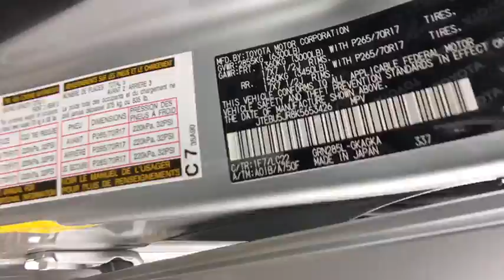2019 Toyota 4Runner Carson City, Reno, Northern Nevada, Dayton, Lake Tahoe, NV 61758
Classic Silver Metallic New 2019 Toyota 4Runner available in Carson City, Nevada at Carson City Toyota. Servicing the Reno, Northern Nevada,  Dayton, Lake Tahoe, NV area.

The 2019 Toyota 4Runner is for when your adventures require more. Apart from a unique front-end design, the 4Runner comes with refined accents like chrome door handles and a chrome-accented front grille. Function and style come together in the 4Runners projector-beam headlights, which provide a stronger and higher-focused beam than conventional headlights. Inside, the instrument panel shape is tailored to accommodate high-end technology, such as the 6.1-in. high-res touchscreen display. The seating is firm and supportive, instruments are simple to read, and controls are easy to operate. And under the hood, youll find the standard 4.0-liter V6 engine, which pumps out 270hp and 278 lb.-ft. of torque or opt for the . The 4Runner also has the ability to tow up to 5,000 lbs. With the 4Runners 40/20/40 fold-flat second-row seats, you can make room for everything you need by folding one or both seats down to accommodate up to 88.8 cubic ft. of cargo space. If youre all about transporting your squad, youll be able to easily seat up to seven passengers with available third-row, plus these seats have a 50/50 split for extra cargo room. Speaking of cargo, get quick access with the available sliding rear cargo deck, which can support up to 440 lbs. The 4Runner connects you to more than just the road, with technology features including smart key system with push-button start, a p12-V AC power outlet, integrated navigation, Bluetooth capabilities and a 15-speaker audio system. Youll also find a comprehensive suite of safety features such as a standard integrated backup camera.POWER TILT/SLIDE MOONROOF W/SUNSHADE -inc: Moonroof w/Tilt Up & Slide, OFF ROAD PACKAGE, KINETIC DYNAMIC SUSPENSION SYSTEM (KDSS), ALL-WEATHER FLOOR LINERS/CARGO TRAY PACKAGE, OFF ROAD PREMIUM PACKAGE W/SOFTEX -inc: Off Road Premium Package, KEEP IT WILD SAVINGS, ROOF RACK CROSS BARS, Four Wheel Drive, Locking/Limited Slip Differential, Tow Hitch, Power Steering, ABS, 4-Wheel Disc Brakes, Brake Assist, Aluminum Wheels, Tires - Front On/Off Road, Tires - Rear On/Off Road, Conventional Spare Tire, Tow Hooks, Power Mirror(s), Integrated Turn Signal Mirrors, Heated Mirrors, Rear Defrost, Privacy Glass, Intermittent Wipers, Variable Speed Intermittent Wipers, Rear Spoiler, Power Door Locks, Daytime Running Lights, Automatic Headlights, Fog Lamps, AM/FM Stereo, CD Player, Navigation System, Satellite Radio, MP3 Player, Bluetooth Connection, Back-Up Camera, Auxiliary Audio Input, HD Radio, Smart Device Integration, Steering Wheel Audio Controls, Power Driver Seat, Power Passenger Seat, Bucket Seats, Heated Front Seat(s), Driver Adjustable Lumbar, Pass-Through Rear Seat, Rear Bench Seat, Adjustable Steering Wheel, Trip Computer, Power Windows, Telematics, Leather Steering Wheel, Keyless Entry, Cruise Control, A/C, Premium Synthetic Seats, Driver Vanity Mirror, Passenger Vanity Mirror, Driver Illuminated Vanity Mirror, Passenger Illuminated Visor Mirror, Auto-Dimming Rearview Mirror, Floor Mats, Universal Garage Door Opener, Security System, Engine Immobilizer, Traction Control, Stability Control, Front Side Air Bag, Tire Pressure Monitor, Driver Air Bag, Passenger Air Bag, Front Head Air Bag, Rear Head Air Bag, Passenger Air Bag Sensor, Knee Air Bag, Child Safety Locks